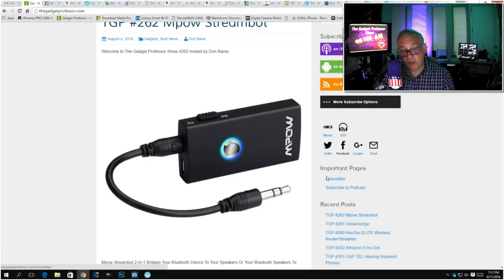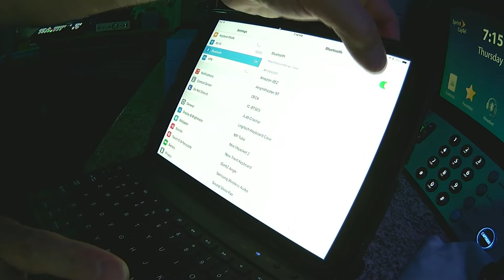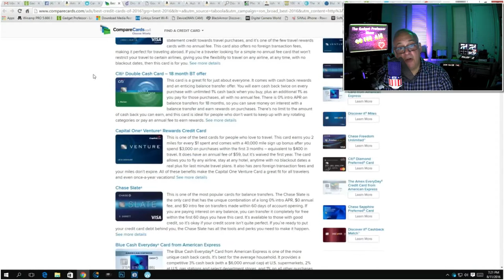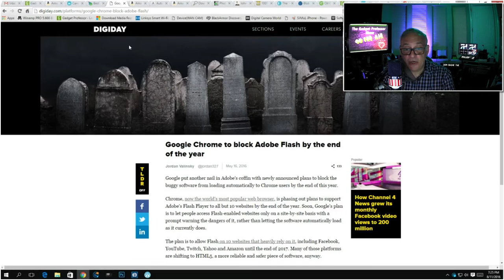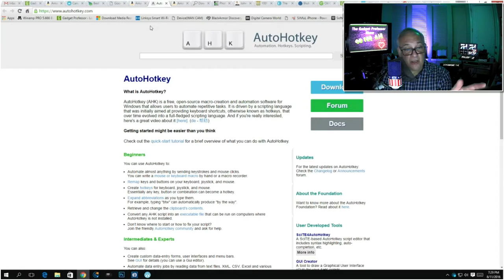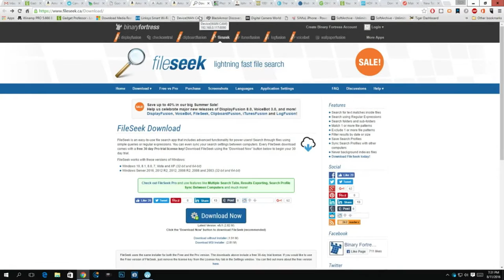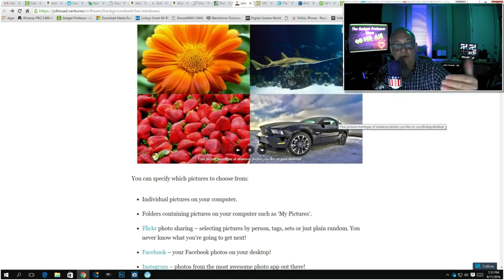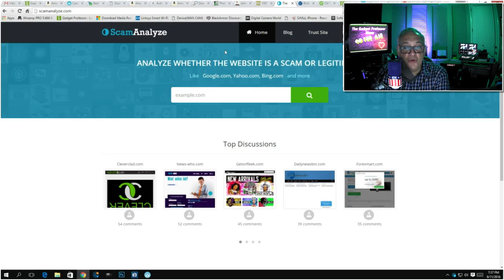The Gadget Professor #263 New Trent Airbender Case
Welcome to The Gadget Professor Show #263 hosted by Don Baine. Newtrent iPad Air Keyboard Case, iPad Air 2 Keyboard Case, New Trent Airbender 3.0 Wireless Bluetooth iPad Air Keyboard Case with Detachable Re-designed Durable Corners for Apple iPad Air/iPad Air 2.Compatible for Apple iPad Air and iPad Air 2 ONLY. Will NOT fit iPad Pro, iPad Mini, iPad 4, iPad 3, iPad 2 and iPad first generation.
Ultra-low profile Bluetooth keyboard with spacious, optimized key design and layout for a comfortable typing experience.
Multi-adjustable arm/stand for 360 degree vertical and horizontal iPad Air orientations. High quality hard clamshell case with matte finish. Replacement part can be located on the manufacturer’s website.
iPad Air keyboard case, iPad Air 2 keyboard case is perfect for home, work or travel use with your iPad Air or iPad Air 2. Due to the recent software updates introduced from Apple’s iOS Version 9.0 (and onwards), certain aspects related to the input method on Language Change may have changed. For all iOS devices running iOS Version 9.0 or newer, please use CTRL + Spacebar to initiate the Language Change function on the keyboard case.
Resolving bluetooth issues: i) Un-pairing and re-pairing the Bluetooth connection after restarting the Apple iPad Air / Air 2. ii) Please reset your iPad and close the applications that run in the background for an efficient use.

We also feature our weekly tech news, comments, and interesting free software apps.

– check it out and LIKE him!

Sign up for the Newsletter be sure to choose Gadget Professor
Follow The Gadget Professor @gadgetprofessor on Twitter